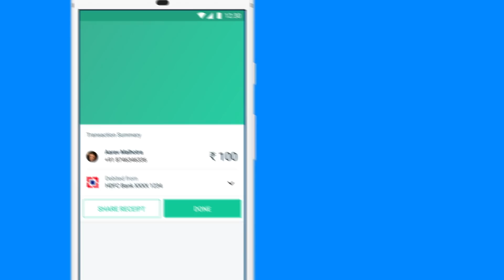Truecaller: The World's Best Caller ID App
300 million people trust Truecaller for their communication needs, whether it’s for caller ID or for blocking spam calls and SMS. It filters out the unwanted, and lets you connect with people who matter.

With a community-based spam list updated by millions of users worldwide, Truecaller is the only app you need to make your communication safe and efficient.

Smart Messaging:
- Free Chat with your friends and family on Truecaller
- Automatically identify every unknown SMS
- Automatically block spam and telemarketing SMS
- Block by name and number series

Powerful Dialer:
- The world’s best Caller ID will identify anyone calling you
- Block spam and telemarketers
- See names of unknown numbers in the call history
- Call Recording - Record important phone calls and save them to your phone (not supported on Android Pie)
- Flash messaging - Share location, emoji & status in a flash to your friends
- Backup call history, contacts, messages and settings to Google Drive

Truecaller Premium - Upgrade and get access to:
- Record phone calls (not supported on Android Pie)
- Know who viewed your profile
- Option to view profiles privately
- Get the Premium badge on your profile
- 30 contact requests a month
- No ads

Truecaller Pay (India only)
- Quickly pay bills, recharge your mobile credit, or pay friends through UPI payments.

Truecaller Gold – Stand out from the crowd:
- Gold Caller ID
- High priority support

Truecaller has full dual SIM support!

*Truecaller does not upload your phonebook to make it public or searchable*